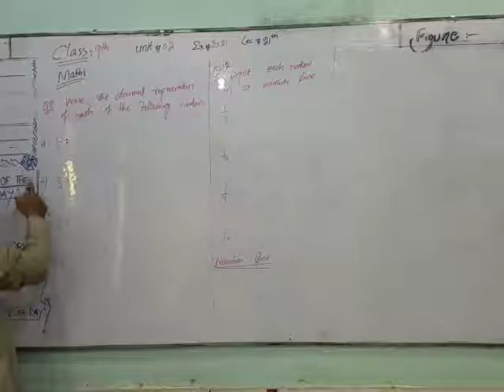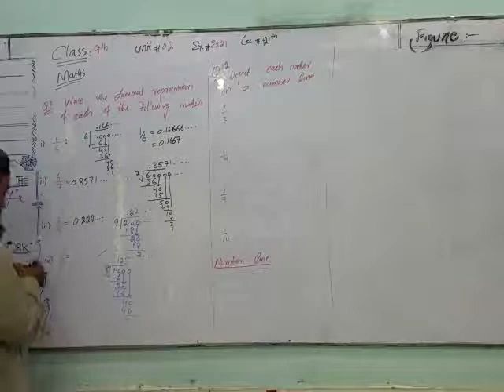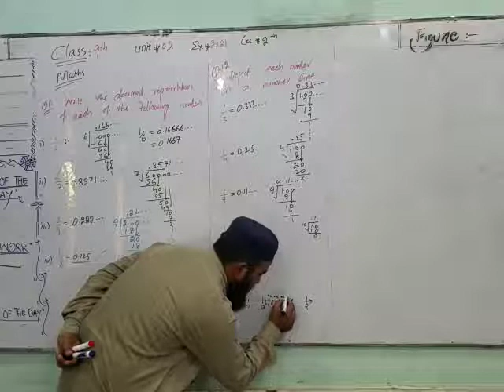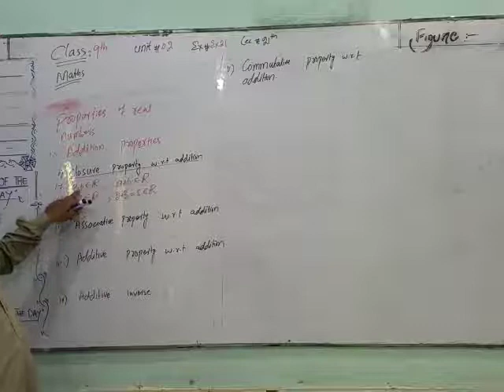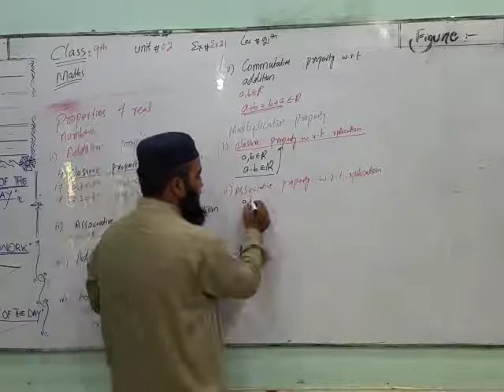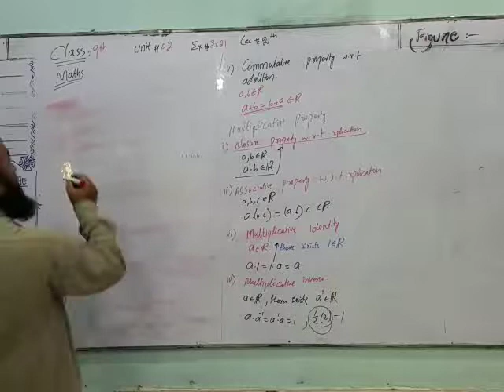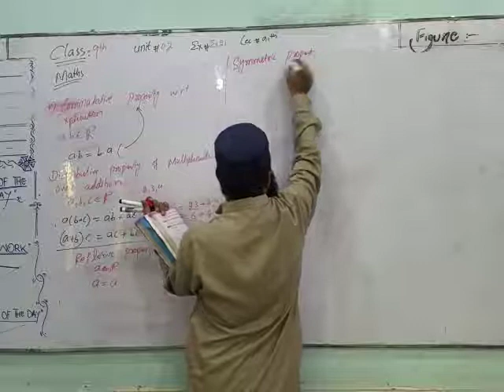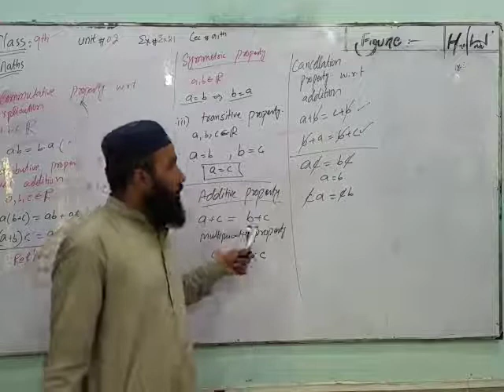Maths Class 8th & 9th Lec: Ex 2.1 (Q 11, 12)